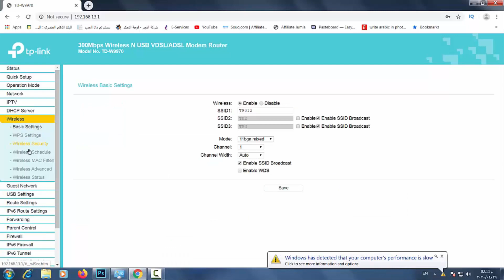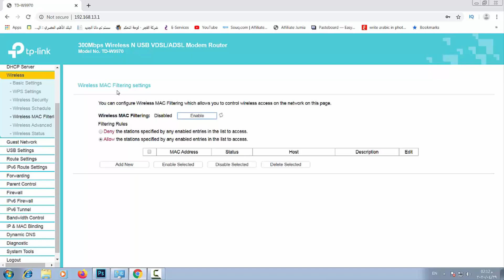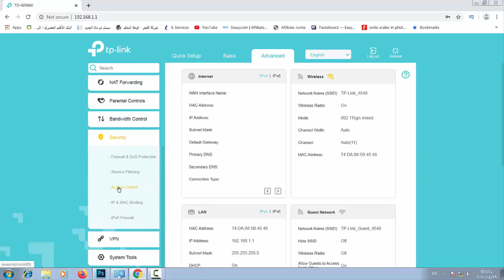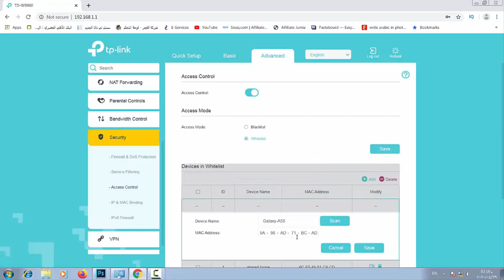تشغيل الماك فلتر علي اي راوتر tp-link | السماح او حظر شخص من الراوتر tp link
حماية الراوتر من الاختراق تشغيل الماك فلتر علي اي راوتر tp-link | السماح او حظر شخص من الراوتر tp link حماية الراوتر من الاختراق tp link وتشغيل الماك فلتر حماية شبكة النت من الاختراق حظر شخص او السماح له الدخول للواي فاي في الراوتر tp-link جميع الاصدارارت والموديلات وتشغيل الماك فلتر تشغبل الماك فلتر علي الراوتر tp-link اي موديل والسماح او حظر اي جهاز من الدخول علي الويرليس او الواي فاي الخاص براوتر we كيفية حظر الاجهزة االمتصله في راوتر تي بي لينك والسماح لاجهزة معينة من الاتصال بالراوتر وتشغيل الماك فلتر علي اي راوتر او مودم tp-link.

صفحة الراوتر لا تفتح | كيف الدخول الي الراوتر | طريقة الدخول الي صفحة اعدادات الراوتر الجديد من we

نظام وي جولد الجديد يقضي علي جميع الشركات نت و موبايل و ارضي ب 285 جنيه في باقة واحده  We Gold

احمد حمدان | شبكة الواي فاي اختفت فجأه من الموبايل | حل مشكلة عدم ظهور شبكة الواي فاي

المجموعة الخاصة بنا
قناة شات نت التعليمية | ChatNet Education | احمد حمدان
Ahmed Hemdan | Ahmed Hamdan | ChatNet Education